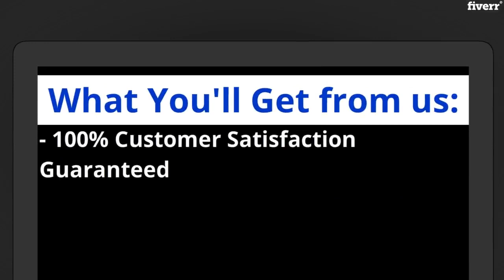Fix wordpress seo issues to help it rank better - Best SEO service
Link to this gig:
Fix wordpress seo issues to help it rank better Special discount
Best cheap SEO Service
If you have a WordPress Website and you want to rank it higher in Google. This is the one-stop-shop for you.
I am here to do WordPress SEO Fixes to help you rank better on Google and all other major search engines.
I will do a detailed analysis of your site to see what are the technical fixes and I will fix them to make your website perfectly optimized and will make your WordPress website SEO Friendly.
I will not just run an audit, I will also make all WordPress On-Page SEO fixes that are stopping you to get ranked on Google.
What will I doinmygig?
Keyword Research (Premium Plan)Meta tags OptimizationHeaders OptimizationImages Alt Tags OptimizationGoogle Search Console SetupBing Webmaster Tools SetupGoogle AnalyticsFavicon OptimizationLogo OptimizationURL OptimizationOG Meta OptimizationStructured Data OptimizationSitemap OptimizationRobots.txt404 Errors FixesIndex OptimizationFooter Optimizationetc.
You will get a complete report of everything I do.
P.S This is a one-time service.

Business,E-Commerce,Education,Games,Health & Wellness,Kids and Family,Media & Entertainment,Medical & Pharmaceutical,News,Real Estate,Dutch,English,French,Spanish